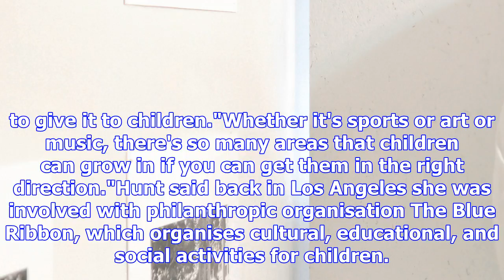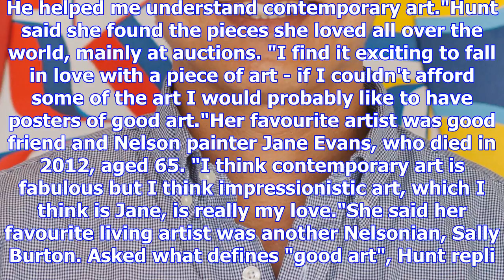Educating youth the driving force for nelson art patron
SARA MEIJ Last updated 08:30, November 10 2017 Sally Hunt in her Nelson home with a painting by the ...